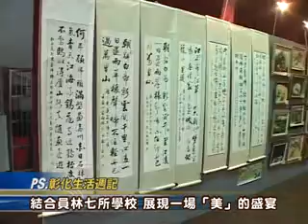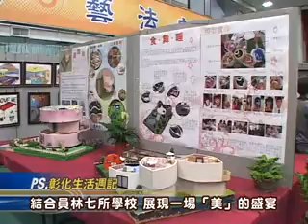101-05-24 員林鎮第13屆美術設計聯展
員林鎮美術設計聯展，至今已邁入第十三屆，自5月24日至30日，於員林崇實高工活動中心展出。本展覽結合員林鎮七所學校，是一個從小學貫串到大學的美術暨設計之聯合展覽活動。
此次參展的百餘件作品，包含水墨、水彩、油畫、綜合媒材、書法、版畫、設計、影片、動畫. 等，種類繁多，內容十分多元。